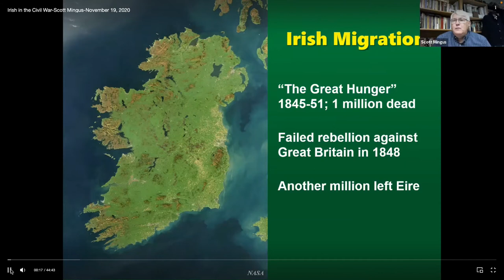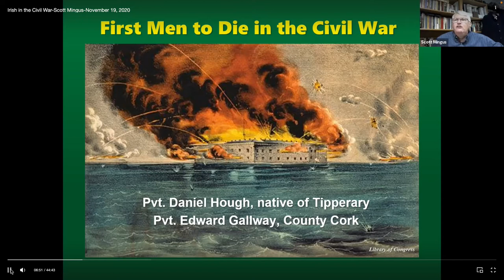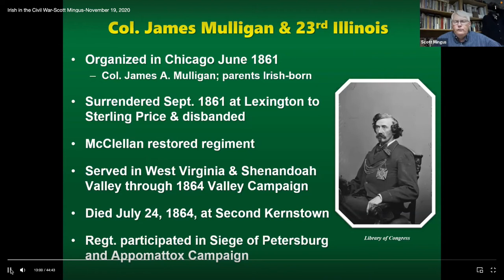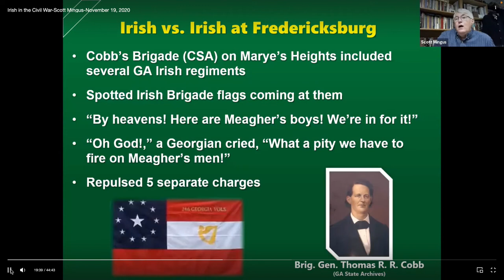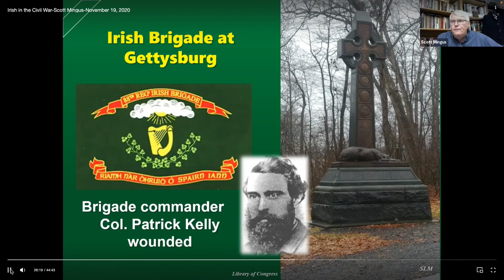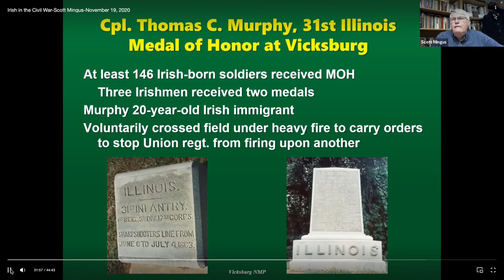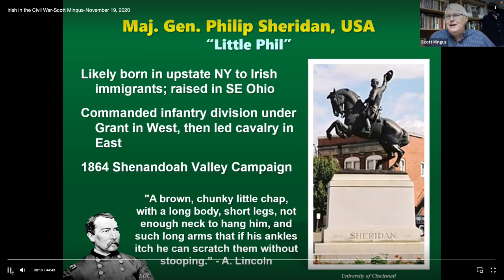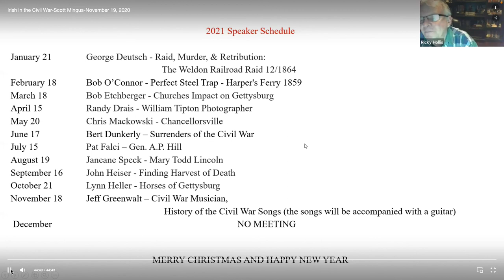Irish in the Civil War- Presentation by Scott Mingus-November 19, 2020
Tens of thousands of Irish-born men (and a handful of women) and an even larger number of Irish and Scots-Irish descendants fought in the Civil War, with Sons of Erin serving prominently in both the Union and Confederate armies.  Many left compelling personal stories of their martial service, or of Irish comrades.
You will hear interesting and unusual tales of courage, boldness and/or humor. This anthology also includes brief biographies of several leading Irish soldiers and personalities, including Patrick Cleburne, Father William Corby, James Shields, Michael Corcoran, and the incomparable Thomas Francis Meagher of the famed Irish Brigade.
Multiple award-winning author Scott Mingus has teamed with long-time living historian and Civil War buff Gerard Mayers to present more than 150 of the best of these stories. Here, in this unique collection, readers will find interesting or unusual tales of courage, boldness, and/or humor. Many have rarely been seen in print since their original publication more than a century ago. They have been condensed and reworded for the modern reader, and the original sources have been cited. This anthology also includes brief biographies of several leading Irish soldiers and personalities, including Patrick Cleburne, Father William Corby, James Shields, Michael Corcoran, and the incomparable Thomas Francis Meagher of the famed Irish Brigade.